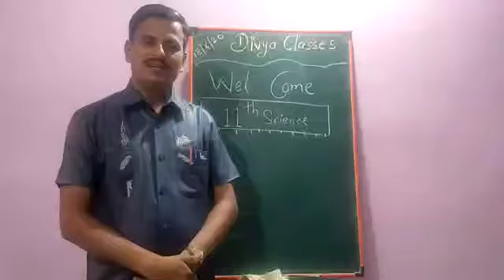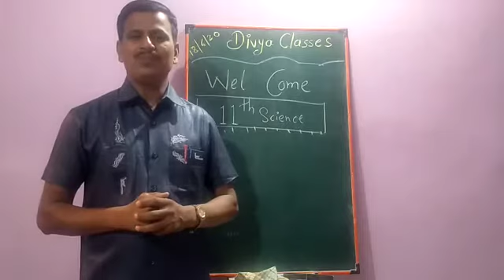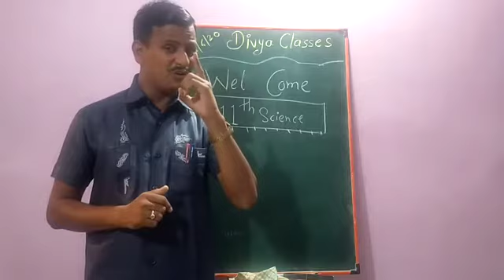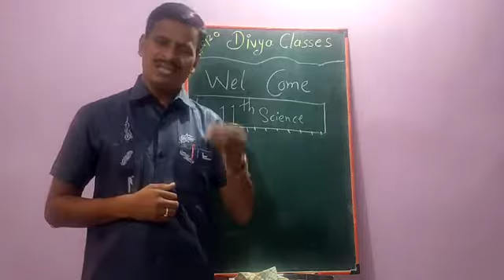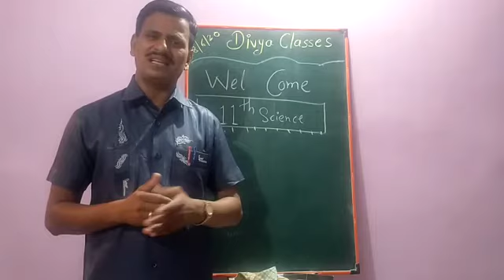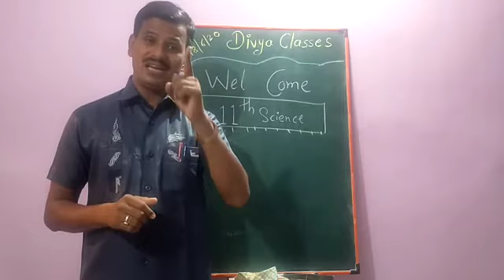11Th science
Small introduction for the new 11th science batch